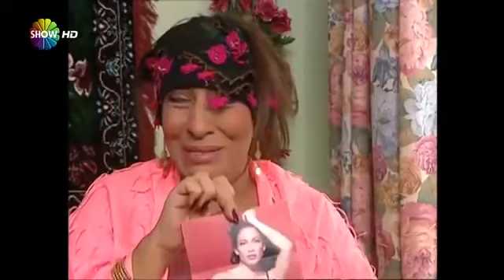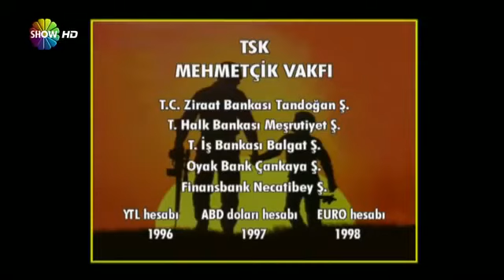Cennet Mahallesi 101 Bolum